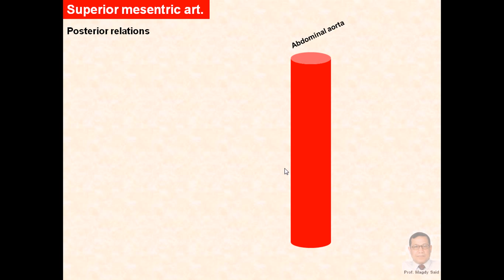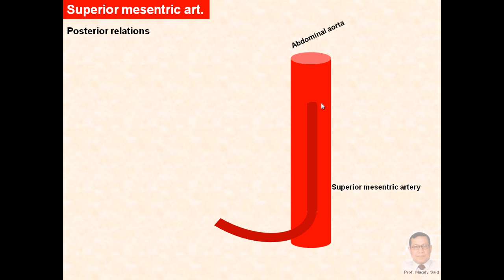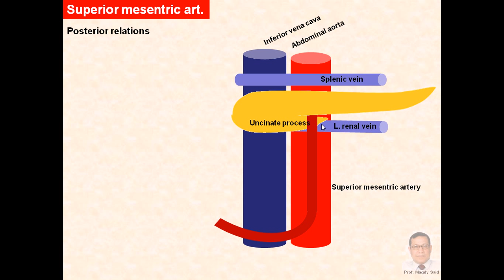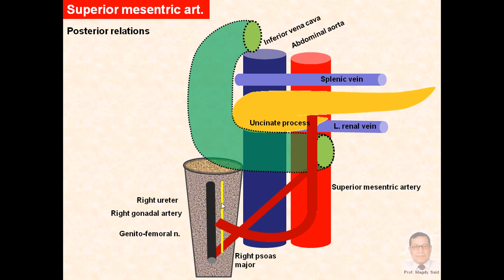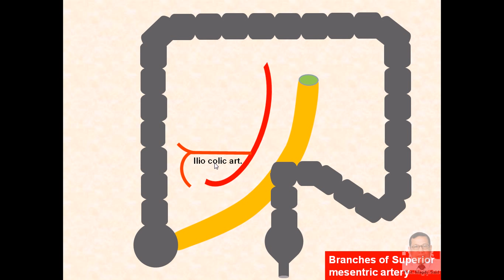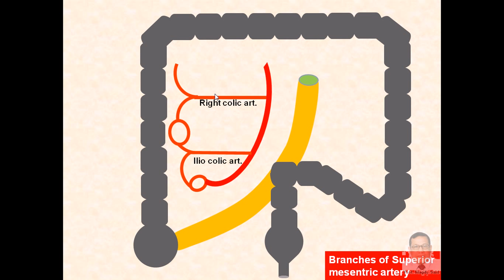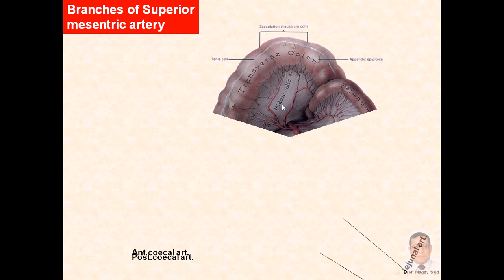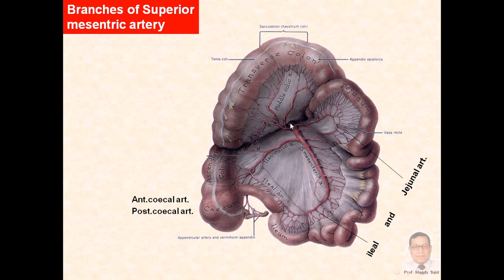Magdy Said Anatomy Series,Abdomen,19 - superior mesenteric artery